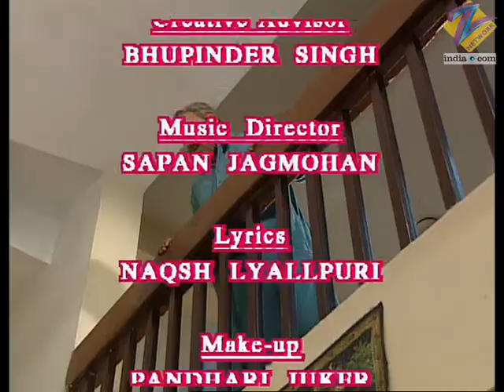Amanat | Ep.181 | Inder ने Munni को दिया letter | Full Episode | ZEE TV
Show Name : Amanat
Producer/Star Cast : Sudhir Pandey,Bharat Kapoor,Gracy Singh
Episode No : 181

Amanat is a Hindi drama television series starring Sudhir Pandey, Bharat Kapoor, Gracy Singh and Shreyas Talpade. With this series, Gracy Singh made her debut into television. Lahori Ram, a widower, has seven daughters and he has been both, a father and mother to them. The sisters share a strong bond, until they get married and the influence of the husband’s families, creates conflicts between them. However, Lahori Ram remains the support and guides them during difficulties.